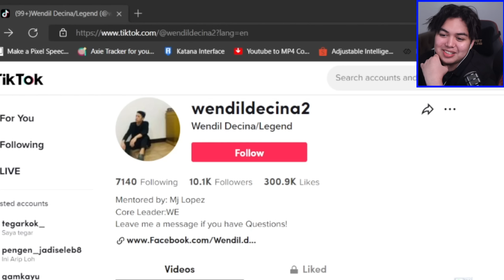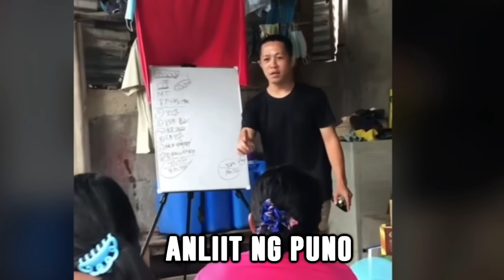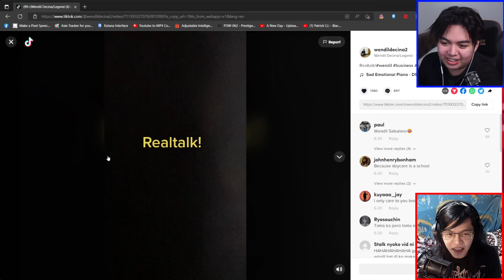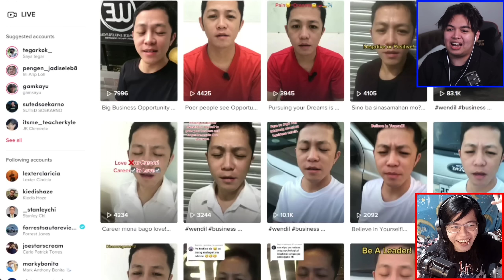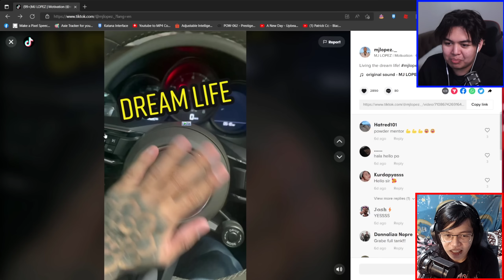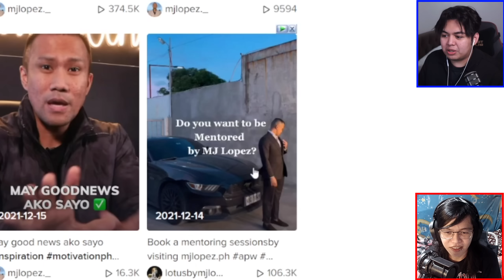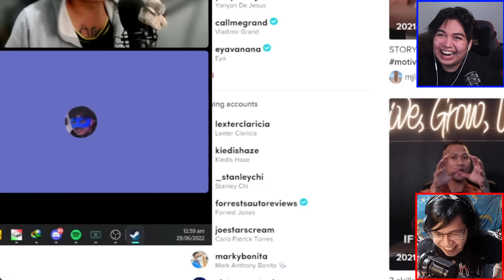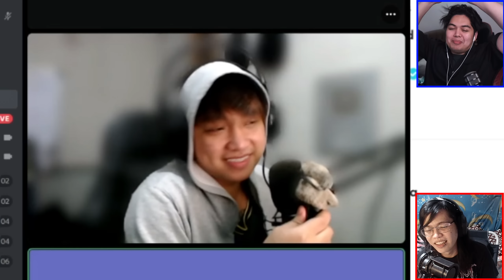PANO YUMAMAN SIMULATOR | Krazy Videos Sa INTERNET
Wendell Salsalista